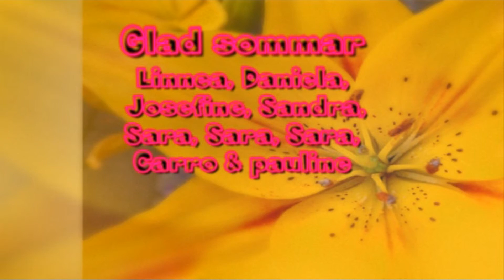sommarträning old music.wmv